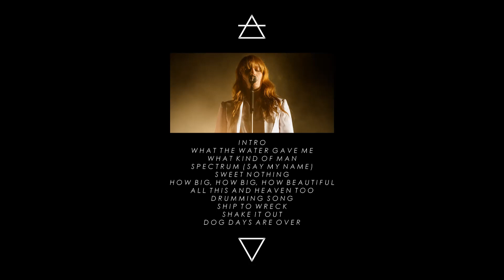Florence + The Machine - What Kind Of Man (Coachella 2015 Audio HQ)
Lyrics:

I was on a heavy tip
Tryna cross a canyon with a broken limb
You were on the other side
Like always, wondering what to do with life
I already had a sip
So I'd reasoned I was drunk enough to deal with it
Like always, you could never make your mind

And with one kiss
You inspired a fire of devotion
That lasted 20 years
What kind of man loves like this

To let me dangle at a cruel angle
Oh my feet don't touch the floor
Sometimes you're half in and then you're half out
But never close the door

You're a holy fool all colored blue
Red feet upon the floor
You do such damage, how do you manage?
Tryna crawl in back for more

But I can't beat you
Cause I'm still with you
Oh mercy I implore
How do you do it
I think I'm through it
Then I'm back against the wall